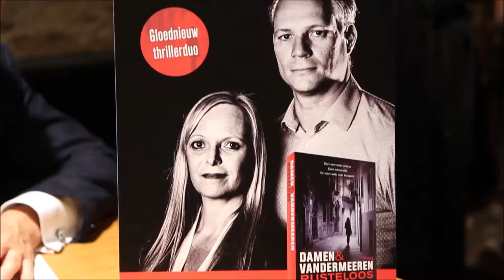"Rusteloos' by Damen & Vandermeeren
De West-Vlaamse boekvoorstelling in KLOKHOF LOPPEM - En AVY maakte deze aftermovie…